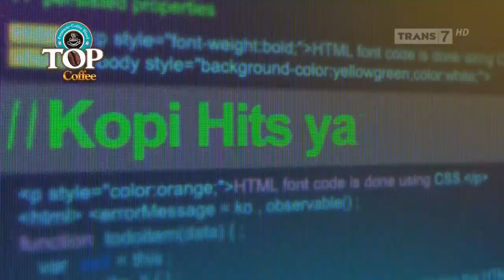Top Coffee Gula Aren • Kopi Generasi Hitz • TVC Edisi 2024 • Iklan Indonesia 15 sec